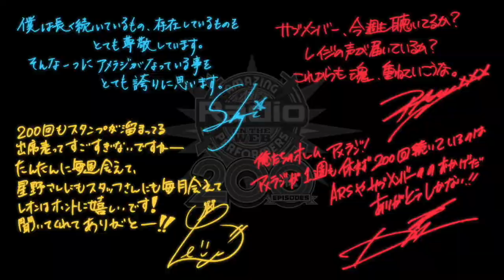アメラジ#204​ (Amazing Radio Performers on the WEB)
最新のAR技術が生んだ、現実世界で会えるARダンスボーカルグループARPが
毎週土曜日22時からLINE LIVEにて配信している「Amazing Radio Performers on the WEB」
シンジ、レベルクロス、レオンが語る彼らの音楽観や、LIVEへの意気込み、
新曲情報、日常の様子など、余すところなくお届けします。
コメント機能も是非ご利用ください。
2021年3月27日配信のアーカイブとなります。

‹[ARP 解説動画]これを見ればARPが分かる!＋ライブ「Celebrate Good Time」ダイジェスト›

－ARPとは？－
最先端のAR技術を駆使し、まるで会場に実在すると錯覚するほどの存在感と臨場感を実現した究極のARライブを展開する、シンジ、ダイヤ、レイジ、レオンの4人のメンバーによる、ダンスボーカルグループ。
彼らはライブを主体に活動しており、2020年1月には彼らの自身のプロアーティストとしての軌跡を追ったストーリーがアニメ化されるなど、急速な進化を遂げている。
一期一会をテーマに、観客とコミュニケーションを取りながら、生のライブを披露する彼らのパフォーマンスは必見！
総合プロデューサーは、「ときめきメモリアルシリーズ」「ラブプラス」など数多くの大ヒット恋愛シミュレーションゲームをプロデュースしてきた、あの内田明理！

‹ARPアニメ「ARP Backstage Pass」オフィシャルHP›